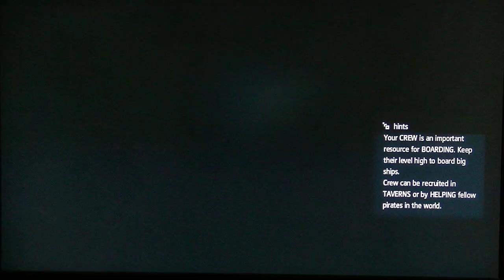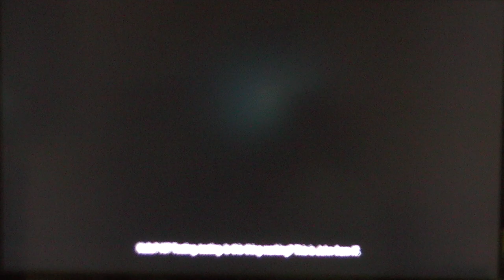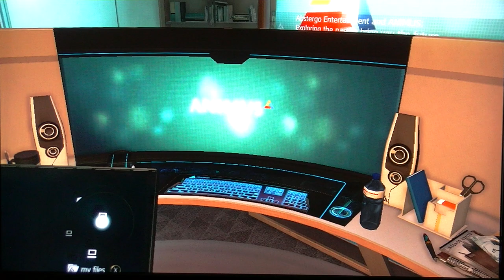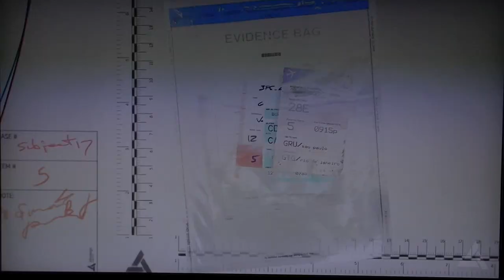Assassin's Creed 4 Black Flag Gameplay Walkthrough - Part 59